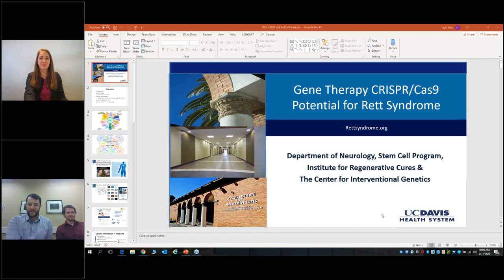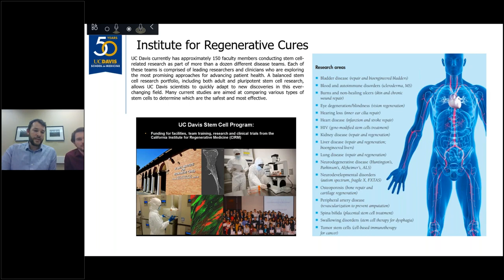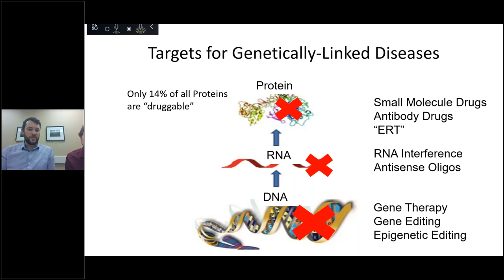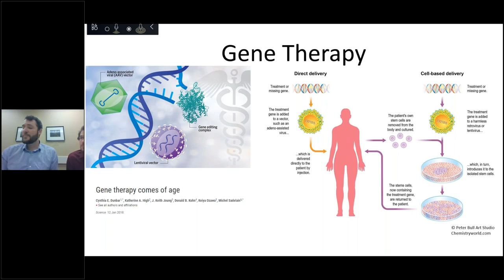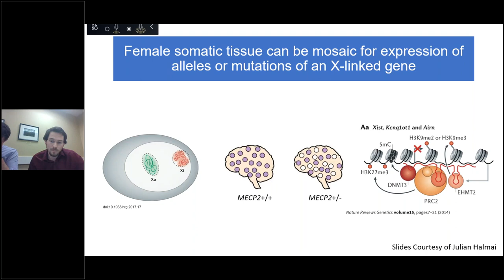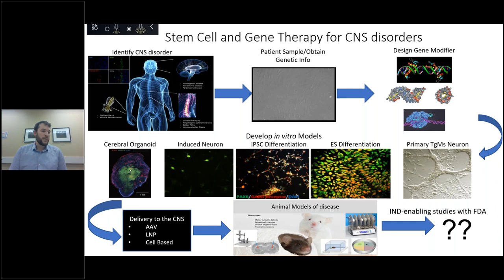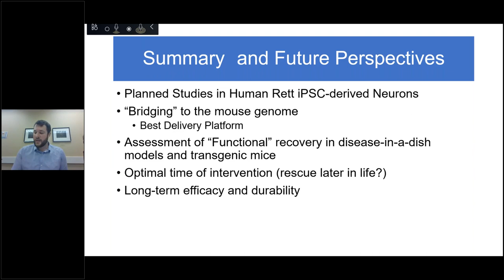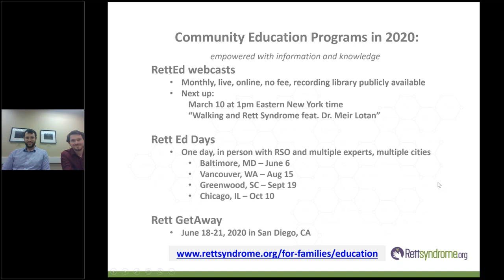RettEd: Gene Therapy CRISPR/Cas9 Potential for Rett Syndrome feat. Kyle Fink, PhD, UC Davis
Original Air Date: February 11, 2020 - Kyle Fink, PhD, UC Davis, gene therapy neuro-scientist, and Dr. Dominique Pichard, Rettsyndrome.org's Chief Science Officer explore the research landscape outlook for the use of CRISPR/Cas9 technologies for gene therapy in Rett syndrome. This live webcast will be especially helpful to caregivers trying to understand current state of this research and where we are headed.

for upcoming webinar topics, and to access recording links from past webcasts and associated QA documents.